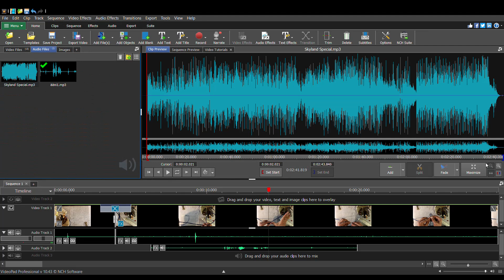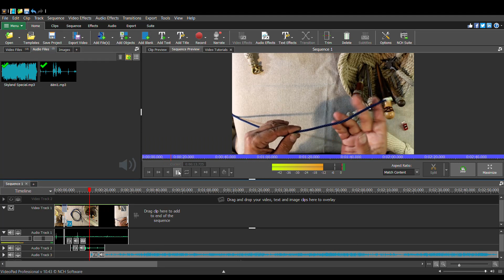Ropework tutorials: making of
A tour in my "Studio", preparing for the next tutorial.